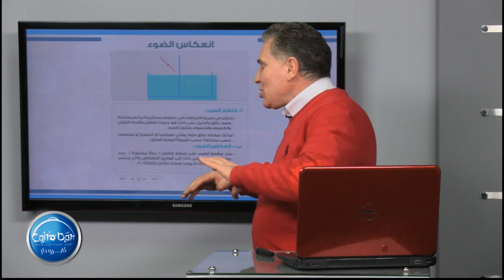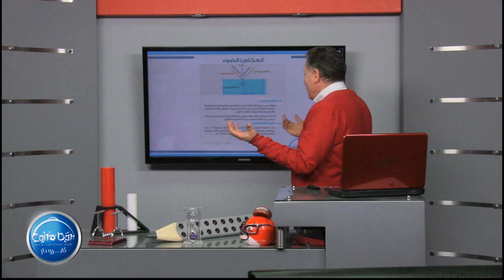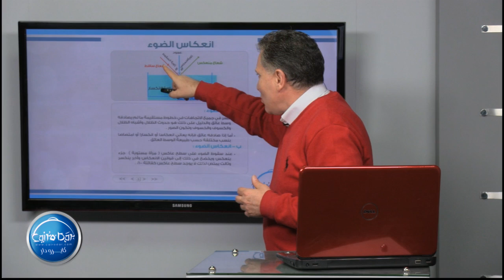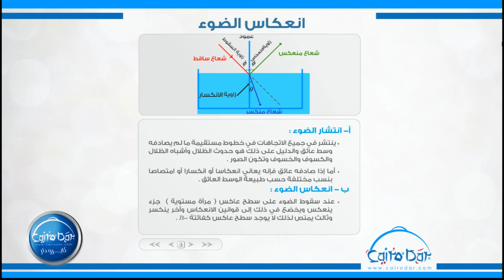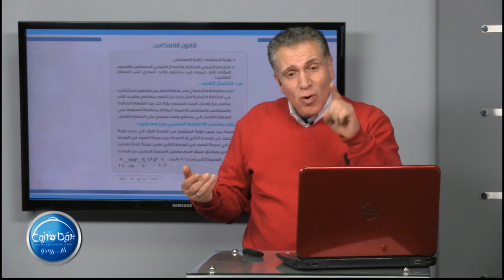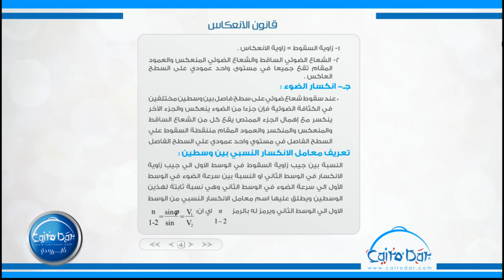01 انعكاس الضوء